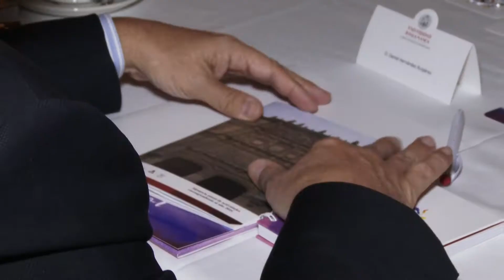Alójate en el Colegio Arzobispo Fonseca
Súmate a Alumni -USAL, y alójate en el Colegio Arzobispo Fonseca, disfrutando de sus inmejorables tarifas.